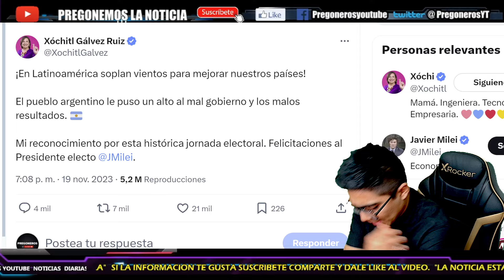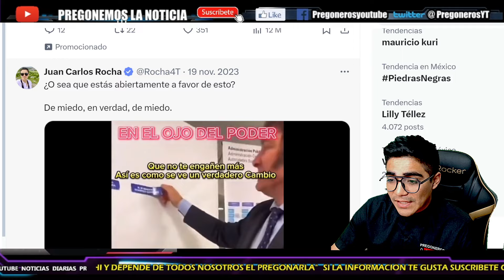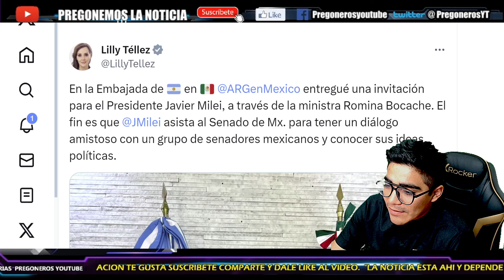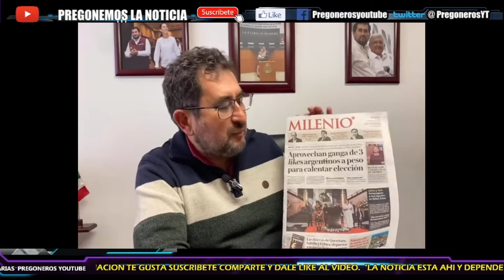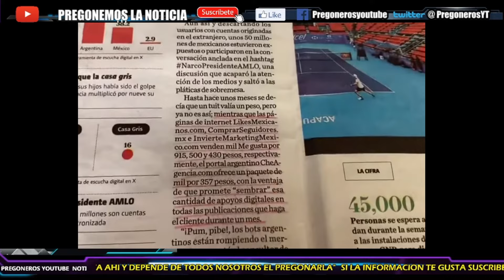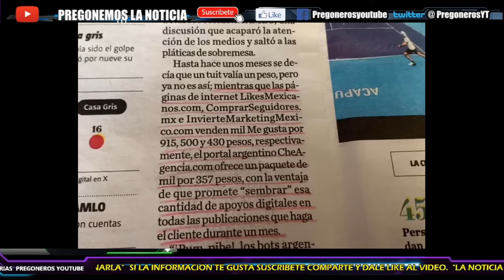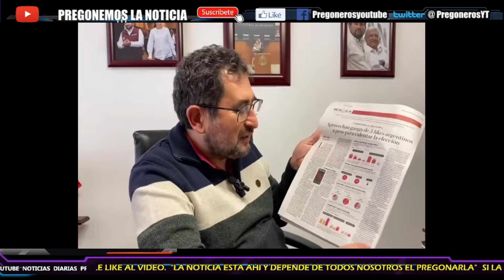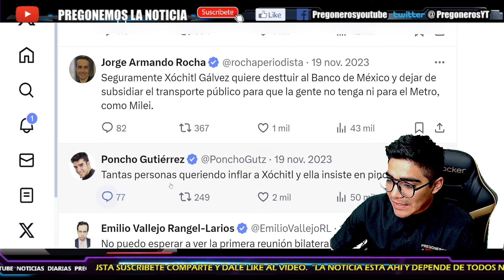¡CRAVIOTO PARA EN SECO A LILLY!